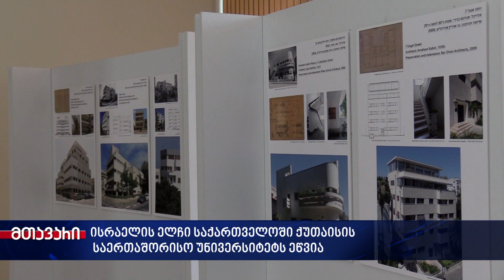ისრაელის ელჩი საქართველოში ქუთაისის საერთაშორისო უნივერსიტეტს ეწვია და სტუდენტებს შეხვდა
ქუთაისის საერთაშორისო უნივერსიტეტს სტუმრად ეწვია ისრაელის ელჩი საქართველოში ჰადას მეიცადი და საელჩოს დელეგაცია. ვიზიტის ფარგლებში ქალბატონი მეიცადი შეხვდა სტუდენტებს, უნივერსიტეტის მენეჯმენტის გუნდს, ფაკულტეტების დეკანებს. ელჩმა ახალგაზრდებისთვის ჩაატარა საჯარო ლექცია თემაზე - „ისრაელის ურბანული მემკვიდრეობა“.

ჰადას მეიცადი შეხვდა KIU-ს სტუდენტებს და ესაუბრა ისრაელისა და საქართველოს თანამშრომლობის, ისრაელის ისტორიის, ტექნოლოგიებისა და ადამიანური კაპიტალის განვითარების პრიორიტეტებსა და მიღწევებზე. სტუდენტებს შესაძლებლობა ჰქონდათ, გაცნობოდნენ საქართველო-ისრაელის მრავალწლიან მეგობრულ, სტრატეგიულ ურთიერთობას და მიეღოთ პასუხები მათთვის საინტერესო კითხვებზე.